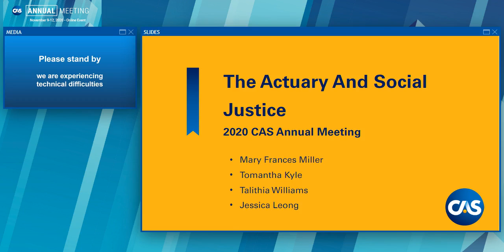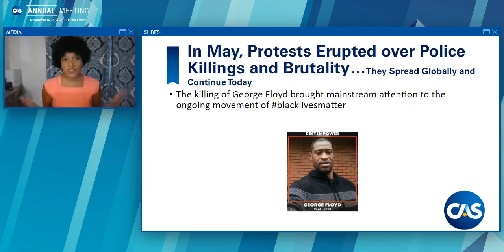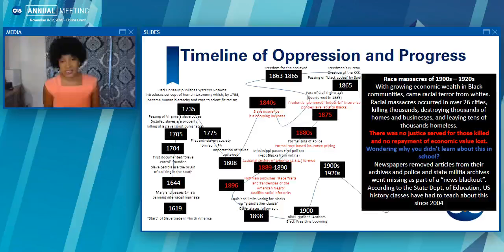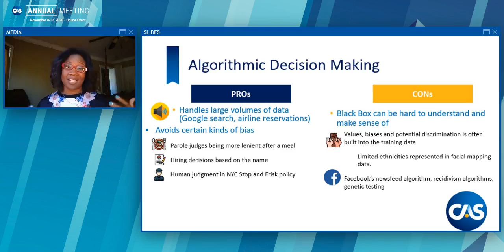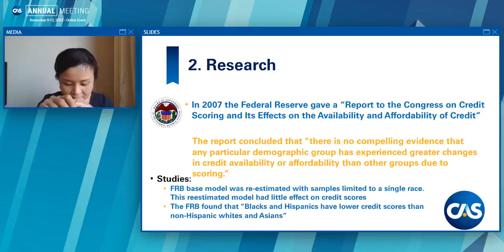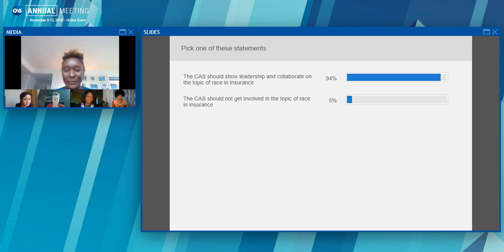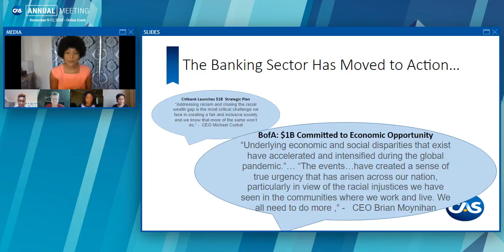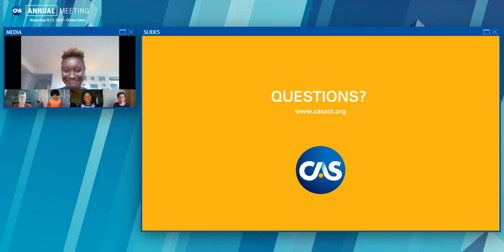2020 CAS Annual Meeting - The Actuary and Social Justice